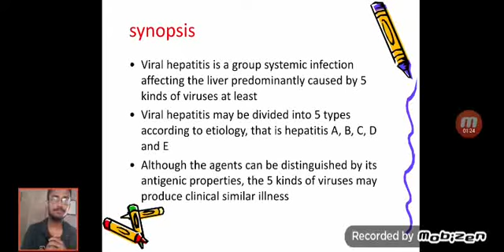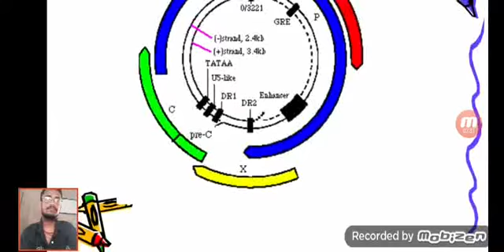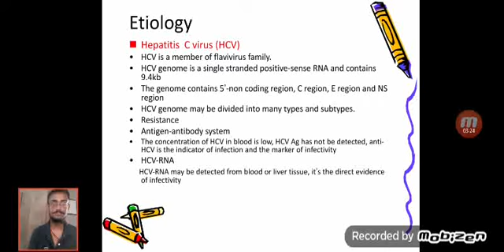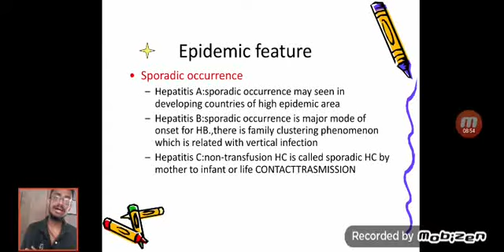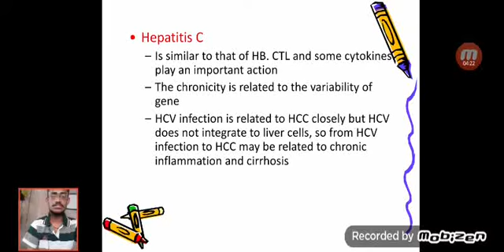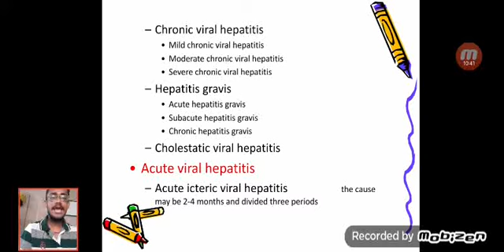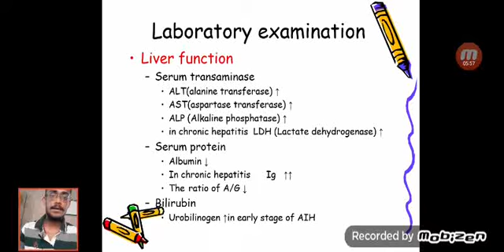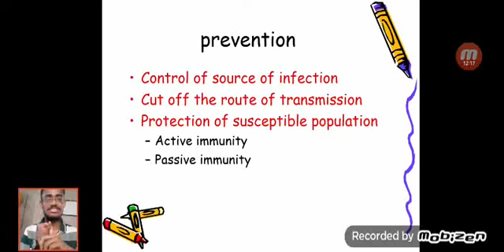Viral Hepatitis & its types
Greetings from Microbial Life : WE, I & MICROBES.

We have updated special notes & videos on Life Science (Microbiology, Molecular Biology, Immunology, Zoology & Botany) , Medical sciences, Paramedical sciences and Biomedical Science etc.

Regards
AVIZEET HALDER
• Nutrionist & Diabetes Educator
•Microbiologist
•Community Immunity Ambassador(UAEaid,Dubai)
•Co-founder & Chief Editor(Microbial Life WIM)

PRIYANKA RAHA
•Nutrionist & Diabetes Educator
•Microbiologist
•Community Immunity Ambassador(UAEaid,Dubai)
•Co-founder & Marketing Head(Microbial Life WIM)

Qualification :
•Msc Microbiology (Annamalai University)- persuing
•Basic Nutrition & Immunization (ICMR, NIN)
•Non- Communicable Diseases & Anaemia (ICMR, NIN)
•Mother Health & Nutrition (ICMR, NIN)
• Infant & Young Child Feeding (ICMR,NIN)
•Certificate in Diabetic Care (SGRD Institute)
•Pneumonia & Diarrheal Disease (Jhons Hopkins School of Public Health)
•Diploma in Pathology & Biochemistry (European Open University)
•Pregnancy & Breastfeeding (Havard Medical School, USA)
•SARS-COV & Cardiovascular Complication (Stanford Medicine, California)
•IPC for COVID-19 (WHO)
•Emerging Respiratory Virus, IPC (WHO)
•Laboratory Testing (Govt. Of India)
•Basic Science (IACS, Govt. Of India)

**Both the Educator having the same qualification**